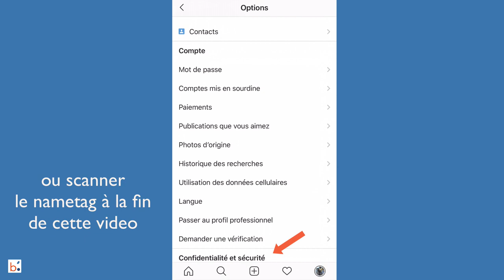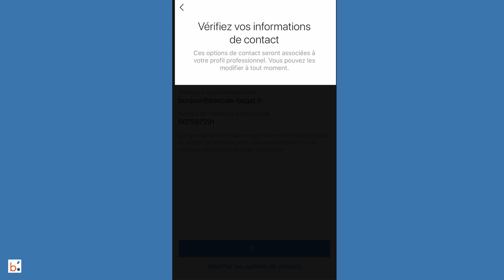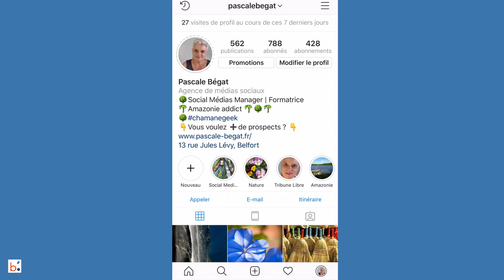Comment transformer son compte instagram en compte professionnel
En 2019 : comment faire pour convertir son compte instagram en compte professionnel.
Un compte Instagram professionnel c'est un vrai plus pour les entreprises qui peuvent ainsi utiliser toutes les fonctionnalités pour trouver plus de clients sur Instagram. Elles sont nombreuses : stories, publicité sur Instagram, shop the look, swipe up et bientôt check out : la vente directement dans Instagram.
Vous aimeriez en savoir plus ? prendre votre place sur ce média social devenu incontournable quelle que soit votre activité ? démarrer vite et bien sur Instagram ? éviter les erreurs et les galères, gagner en temps et en visibilité ?  J'ai créé deux formations Instagram spécialement pour votre business, l'une est en ligne et en video, l'autre est en visio-conférence. Comme cela vous avez même le choix ! Cliquez ici pour en savoir plus

Vous préférez que je prenne en charge votre compte Instagram ? vous avec besoin d'un coup de pouce ponctuel et/ou de coaching ? je vous invite à regarder mon site web

Vous y trouverez aussi des actus qui peuvent vous intéresser.

Bon visionnage et à belle journée à vous.
Pascale.
Community Manager freelance et formatrice.